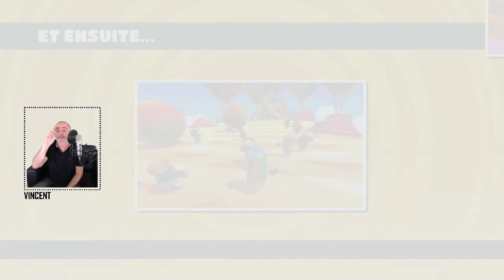Learn French while gaming # Fall guys Episode 6